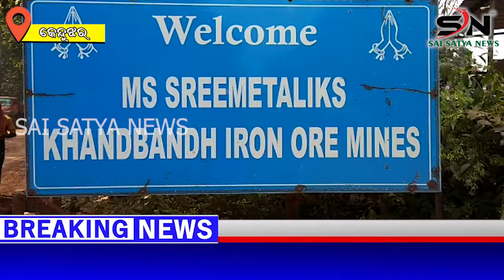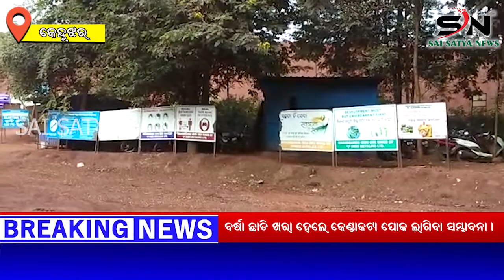ଶ୍ରୀମେଟାଲିକ୍ ଖଣି ଜନଶୁଣାଣୀ ବିରୁଦ୍ଧରେ ପ୍ରଭାବିତ ଅଞ୍ଚଳର ବାସିନ୍ଦା